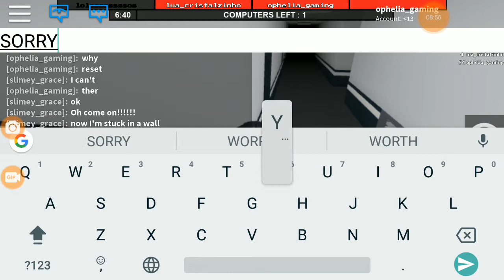Playing flee the facility, come and join me!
Feel free to join me and enjoy!